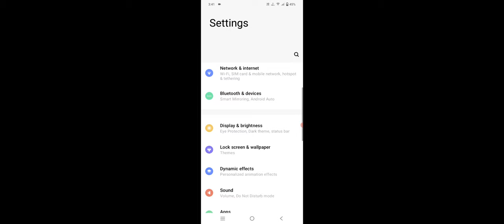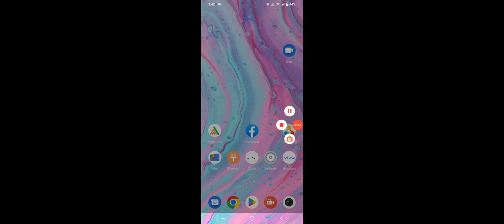Vivo Y22 Backup And Reset Kaise Kare